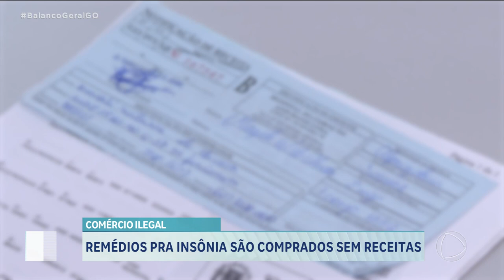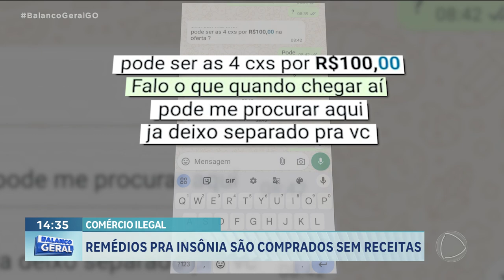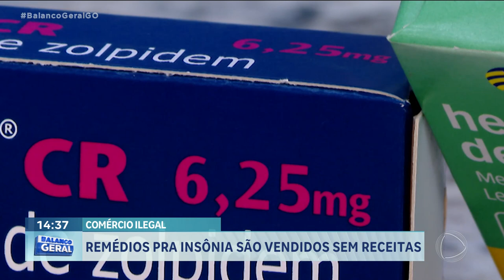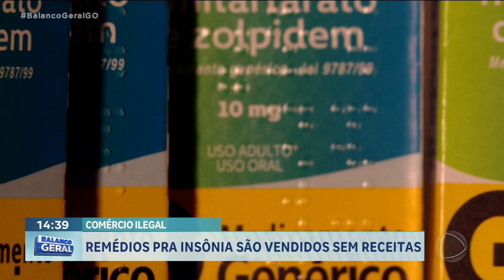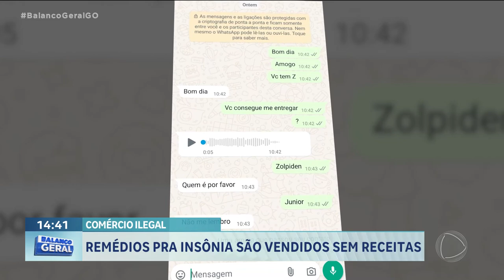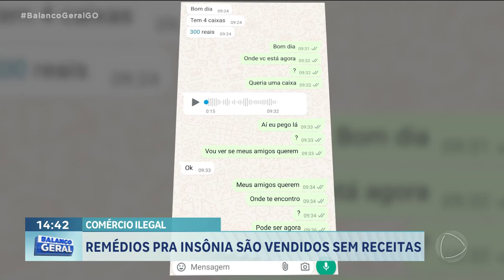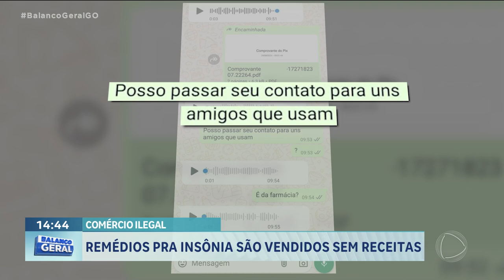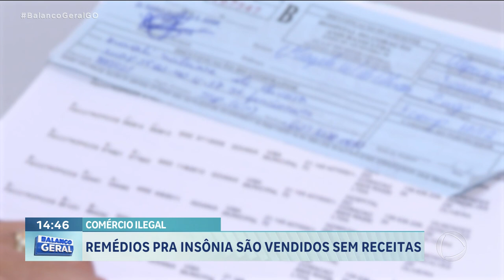REMÉDIOS PRA INSÔNIA COMPRADOS SEM RECEITAS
NOVAS REGRAS DA ANVISA, DIFICULTANDO O ACESSO AO ZOLPIDEM NAS FARMÁCIAS, FIZERAM CRESCER O MERCADO CLANDESTINO DO MEDICAMENTO INDICADO PARA TRATAR A INSÔNIA DE CURTA DURAÇÃO. MUITAS FARMÁCIAS DE GOIÂNIA ESTÃO VENDENDO O MEDICAMENTO SEM RECEITA MÉDICA.